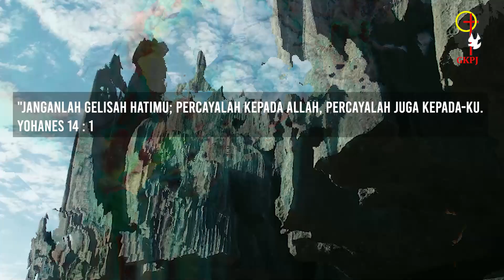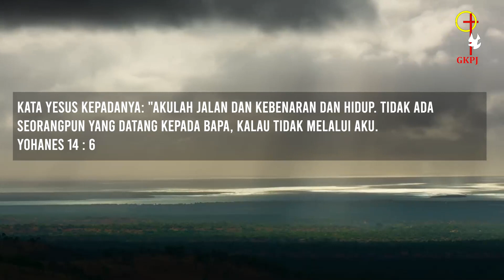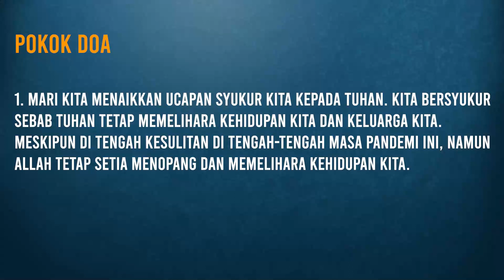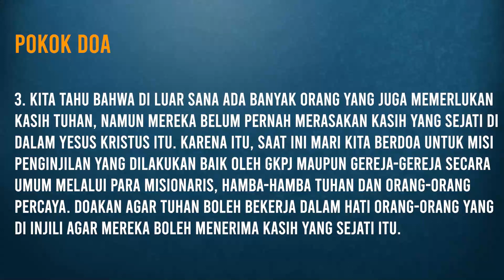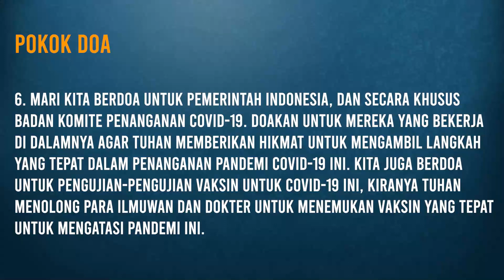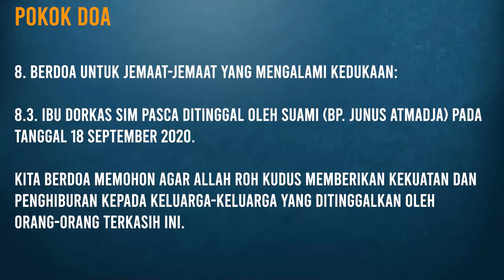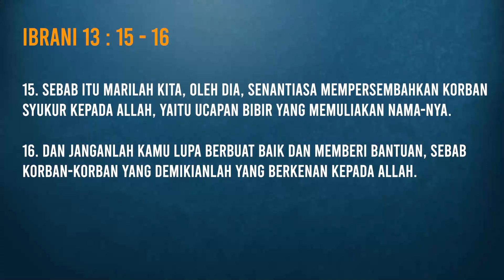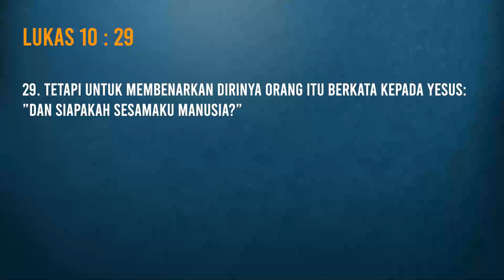Persekutuan Doa Rabu - Kebenaran dari Perbuatan Baik (23 September 2020)